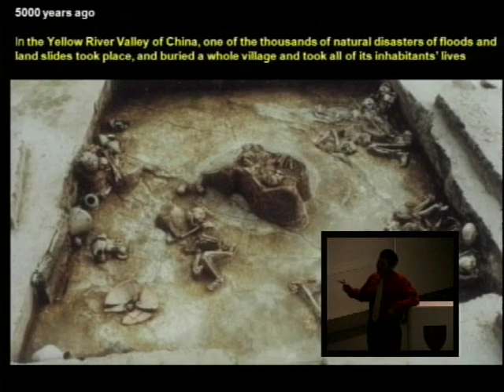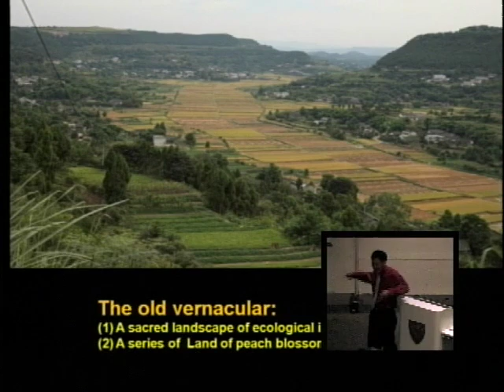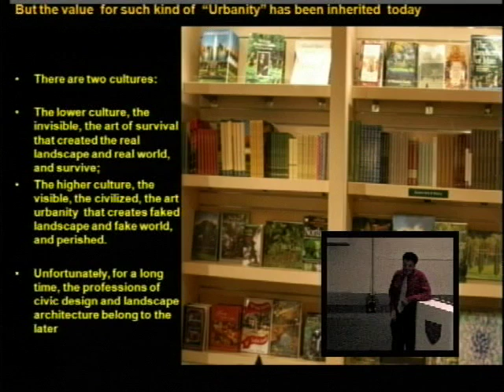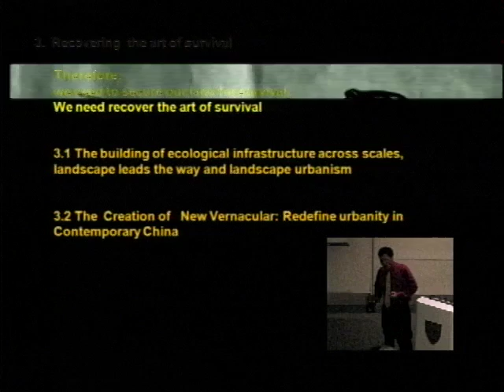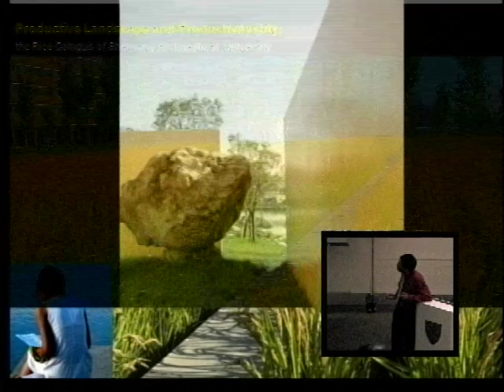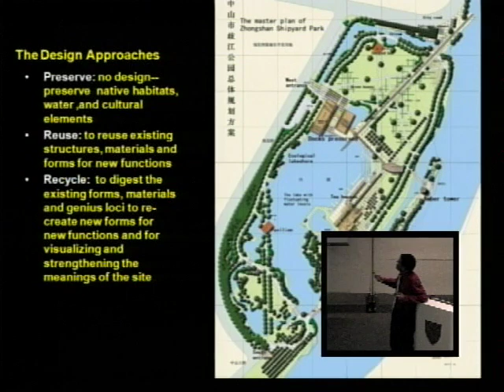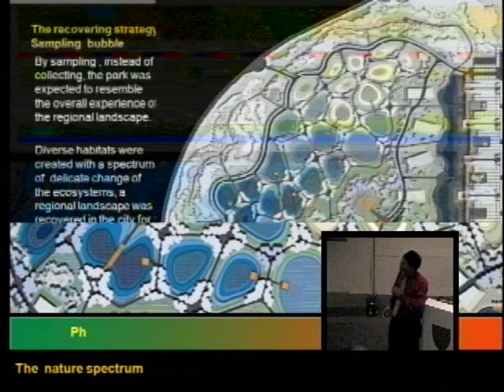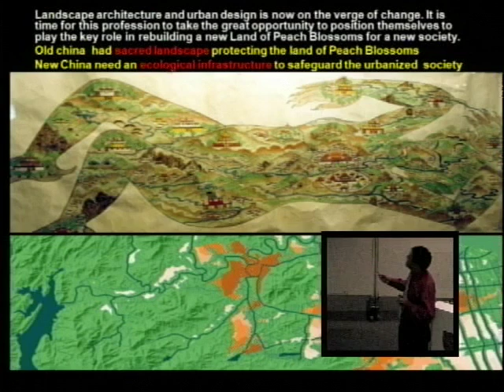Kongjian Yu, "The Art of Survival: Recovering Landscape Architecture"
Kongjian Yu
President, Turenscape; Dean and Professor, Graduate School of Landscape Architecture, Peking University, Beijing, China
"The Art of Survival: Recovering Landscape Architecture"

Lecture description:
Time Magazine called Kongjian Yu as "The Force of Nature," and Yu defined landscape architecture as the art of survival. In this lecture, Dr. Yu uses multiple projects to demonstrate landscape architecture as a powerful tool to achieve sustainability and green urbanism, and define a new and poetic vernacular landscape in contemporary China, while addressing issues of survival, such as flood control, food production, ecological recovery.

Brief bio:
Kongjian Yu received his Doctor of Design Degree at The Harvard Graduate School of Design in 1995. He is the founder and dean of the Graduate School of Landscape Architecture at Peking University, and the founder and president of Turenscape, which is an internationally awarded firm with more than 300 professionals and is one of the first and largest private landscape architecture and architecture firms in China.

Dr. Yu is a five-time winner of ASLA Honor Awards (The American Society of Landscape Architects) in the past five years for his ecologically and culturally sensitive projects, two-time winner of the Architectural Review Award (Commended, Architectural Review, UK). Dr. Yu is the winner of the National Gold Medal of Fine Arts (2004, China). In 2004, Dr. Yu was awarded the Oversea Chinese Pioneer Achievement Medal by the Chinese central government for his overall contribution to the nation. Dr. Yu was the keynote speaker for the 40th and 43rd IFLA World Congress, and the 2006 ASLA annual conference. In October, he will also keynote at the 2008 ASLA annual conference.

Dr. Yu publishes widely, including more than 200 papers and 15 books. His current book is: The Art Of Survival: Recovering Landscape Architecture. His major research interests include: the theory and method of landscape architecture and urban planning; the cultural aspect of the landscape; landscape security patterns and ecological infrastructure.

9/30/08